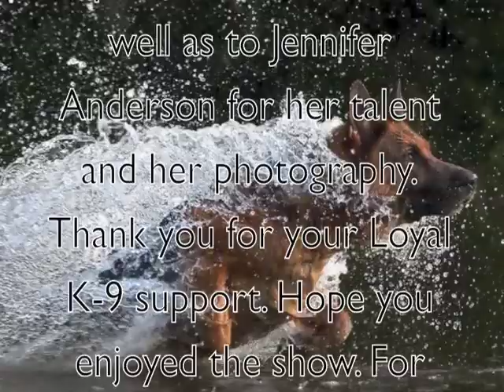Agitation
K9 protection courses